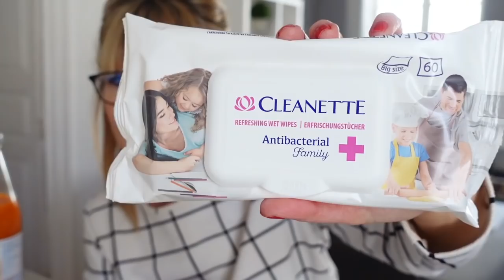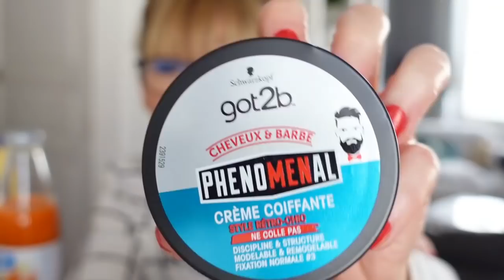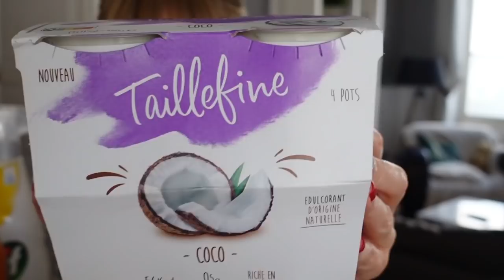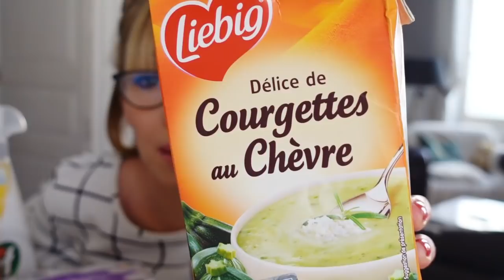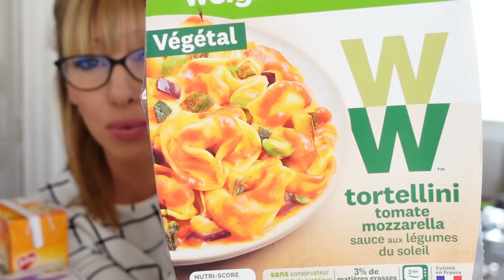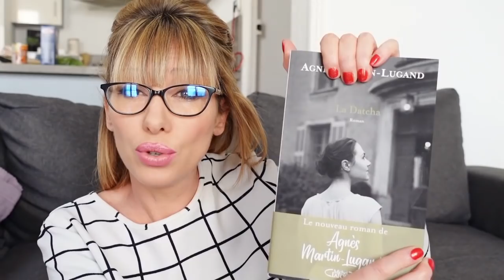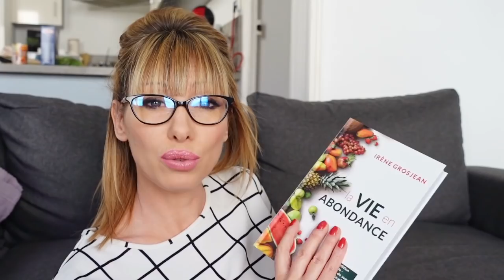ACHATS RETOUR DE COURSES - Alimentaire, beauté & culture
Mes achats retour de courses, alimentaire (découverte & conseil) beauté soin bio et un peu de culture.